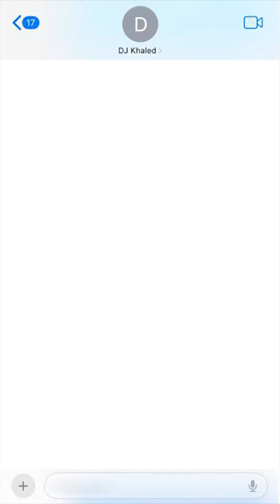DJ Khaled vs Jimmy Fallon – PXG Coming In Clutch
When the PXGTroops call, we answer 😎

DJ Khaled reached out at 9pm last night and asked if we could get him a PXG 9-wood before tomorrow's CardiganClassic with Jimmy Fallon ... here's how we made it happen. Excited to watch Fallon vs. Khaled tomorrow!